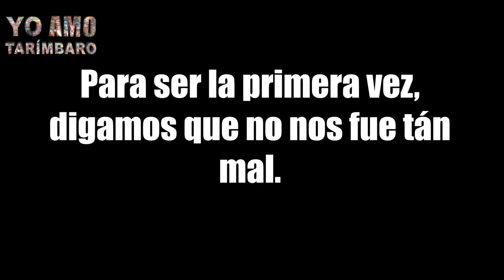Intro Yo Amo Tarímbaro Bloopers